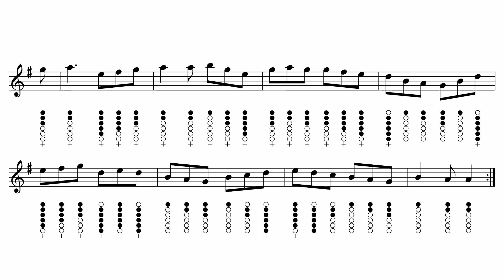1.- Palm Sunday – Jig